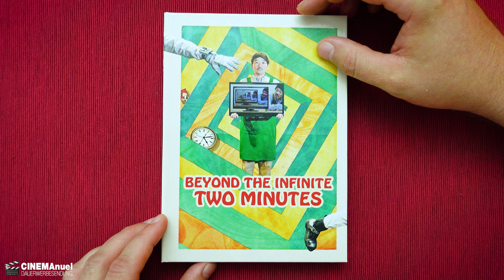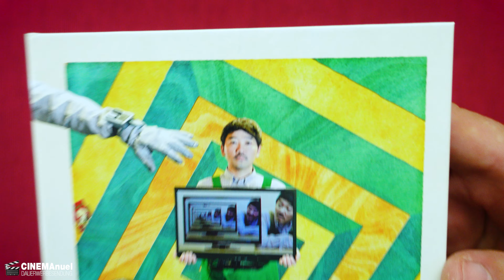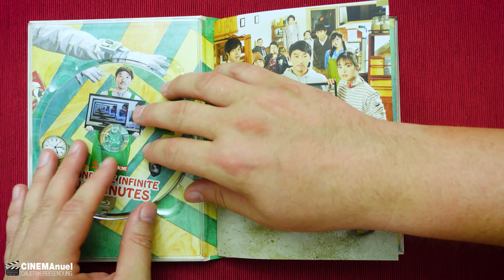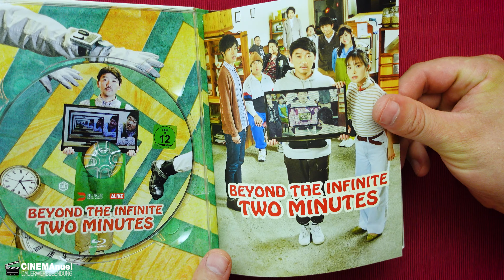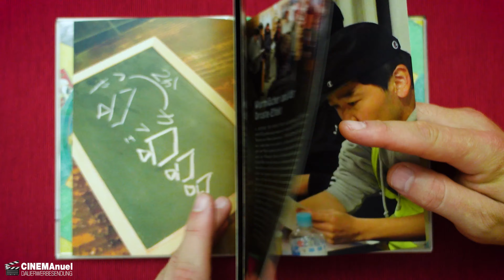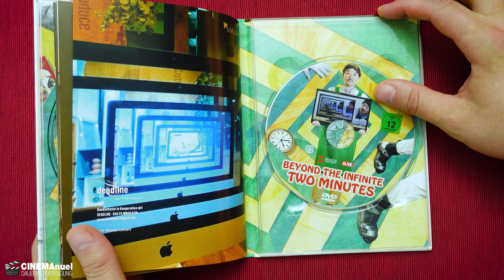Er Kann 2 Minuten In Die Zukunft Schauen Und Bereut Es Sofort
Am 10. Juni 2022 veröffentlicht die BUSH MEDIA GROUP die japanische Zeitschleifen Komödie BEYOND THE INFINITE TWO MINUTES im Blu-Ray & DVD Mediabook.
Was das Mediabook zu bieten hat und wie mir der Film gefällt, das erfährst du im Video.
Viel Spaß!

Inhalt:
DER Festival-Hit 2021 - Preisträger und Publikumsliebling des Fantasy Filmfests. Die verrückteste Science-Fiction-Komödie der letzten Jahre und zudem genial inszeniert: Die wahnwitzige Zeitreisegeschichte wird ohne Schnitte und in Echtzeit erzählt. Café-Inhaber Kato entdeckt, dass der Fernseher in seinem Laden und sein Computermonitor in der Wohnung darüber durch eine Zeitverschiebung verbunden sind. Mit Hilfe dieser Schaltung kann man in die Zukunft schauen - allerdings nur für zwei Minuten. Katos verrückte Freunde setzen alles daran, dieses revolutionäre Phänomen für ihre Zwecke zu nutzen. Die Konsequenzen sind verblüffend und keinesfalls ungefährlich.

▬ VIDEO EQUIPMENT ▬▬▬▬▬▬▬▬▬▬▬▬

⭐️Objektiv: Canon EF-M 22mm F2
⭐️Kamera 2: Sony Vlog-Kamera ZV-1
⭐️Kamera 3:DJI Pocket 2
⭐️Drohne: DJI Mavic Mini
⭐️Mikrofon: Rode smartLav+
⭐️Zoom H2N Handy Recorder
⭐️K&F Concept 170cm Kamerastativ

Vielen DANK!

▬ Social Media ▬▬▬▬▬▬▬▬▬▬▬▬▬▬▬